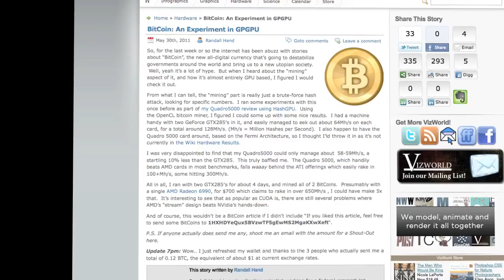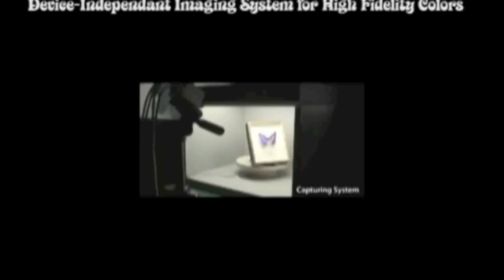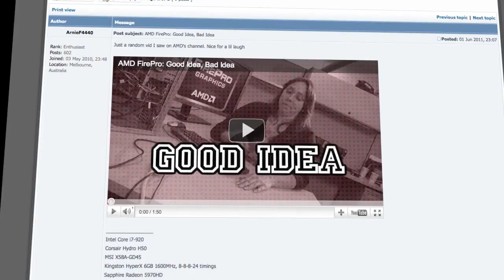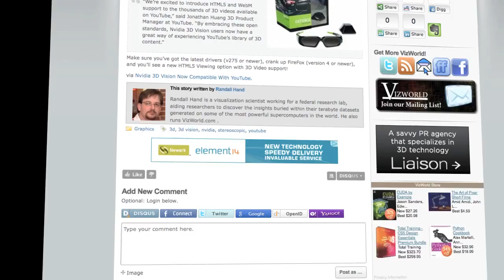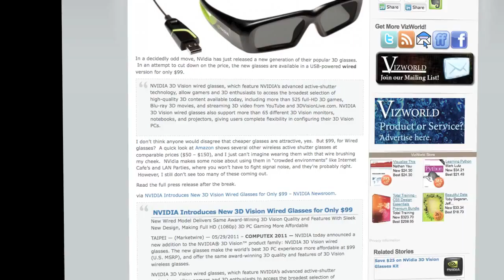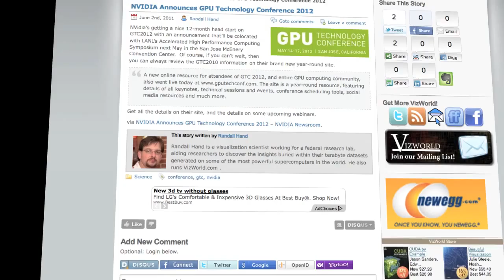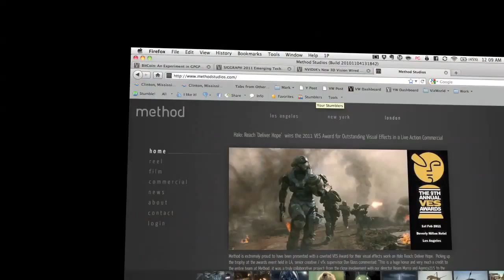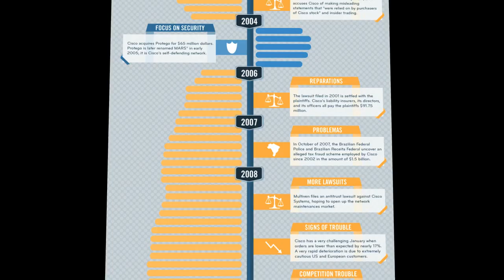VizWorld Podcast 2.0 - Back in Action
After a long hiatus, we're back in action with news on BitCoin, NVidia GTC2011 and 3D Vision, AMD's hugely successful Fusion APU, and the new Food Pyramid.. or is it a circle now?